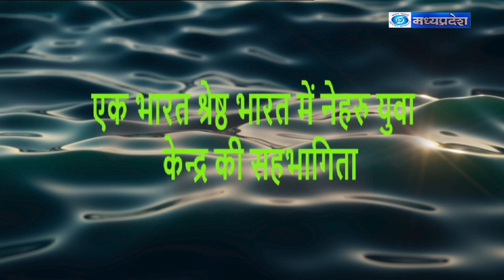एक भारत श्रेष्ठ भारत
विषय - एक भारत श्रेष्ठ भारत में नेहरु युवा केंद्र की सहभागिता
विशेषज्ञ - डॉ.  सुरेन्द्र शुक्ला, उप निदेशक, नेहरू युवा केंद्र संगठन, म. प्र
एंकर - डॉ. दिव्य प्रकाश दुबे